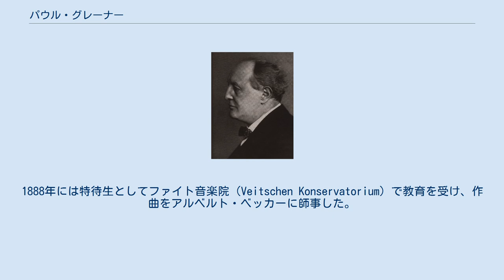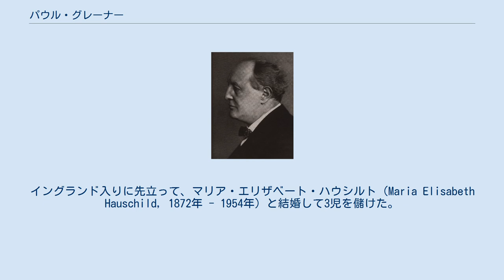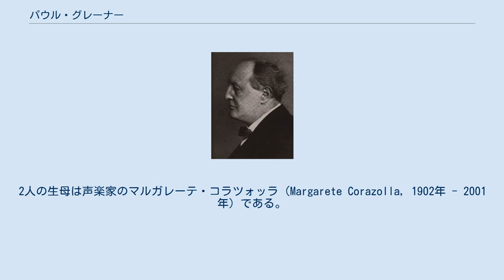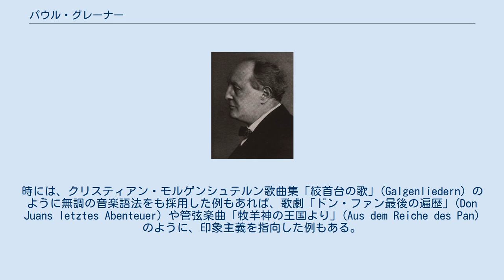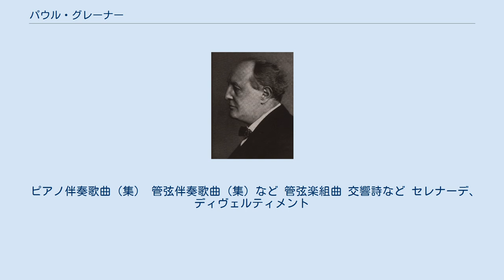パウル・グレーナー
ザルツブルク・モーツァルテウム大学の教員
パウル・ヘルマン・フランツ・グレーナー（Paul Hermann Franz Gräner, 1872年1月11日 - 1944年11月13日）は、ドイツの作曲家・指揮者。
 ベルリンのベルト職人の家庭に生まれた。
1881年にボーイソプラノとして聖歌隊入りし、1884年から1890年までベルリンのアスカーニエン・ギムナジウムに在籍した。
1888年には特待生としてファイト音楽院（Veitschen Konservatorium）で教育を受け、作曲をアルベルト・ベッカーに師事した。
シュテンダルを振り出しに、ブレーマーハーフェンやケーニヒスベルク、ベルリンで楽長として契約を結び、1898年から1906年までロンドン王立ヘイマーケット劇場の音楽監督に就任するかたわら、英国王立音楽院でも教鞭を執った。
後に姓を Graener と表記するようになった。
イングランド入りに先立って、マリア・エリザベート・ハウシルト（Maria Elisabeth Hauschild, 1872年 - 1954年）と結婚して3児を儲けた。
そのうち、長男ハインツは10歳で、次男フランツ（1898年 - 1918年）は20歳で早世しており、クラーラ（もしくはクレール、1903年生）も30代で夭折した。
 パウル・グレーナーは1920年代末より国家社会主義ドイツ文化闘争同盟に入会した。
声楽曲のいくつかでは、ドイツ・ロマン主義文学をナチス・ドイツのプロパガンダのために流用しており、例えばフリードリヒ・シュレーゲルの『想い出の歌』（Gesang der Erinnerung, 1807年）による「救い主は遠くない」(Der Retter ist nicht weit) や、テオドール・シュトルムの詩による闘争歌は、その典型にほかならない。
 ウィーンに一時期逗留した際に新ウィーン音楽院の作曲法の教員を務め、1911年から1913年まではザルツブルクのモーツァルテウムの院長に就任した。
1914年よりフリーランスの作曲家としてミュンヘンに暮らし、1920年から1927年まで、マックス・レーガーの後任の作曲法の教授としてライプツィヒ音楽院で教鞭を執った。
1930年に、前年に死去したアレクサンダー・フォン・フィーリッツの後任としてベルリン・シュテルン音楽院の院長に就任。
1934年にはプロイセン芸術アカデミーのマスタークラスを監督した。
 1930年代初めに娘クラーラが没すると、グレーナーは自分の私生児を引き取り養子にした。
そのうち、パウル・コラツォッラは画家に、ヤン・コラツォッラ（1931年 - 1998年）はチェリストならびに指揮者になった。
2人の生母は声楽家のマルガレーテ・コラツォッラ（Margarete Corazolla, 1902年 - 2001年）である。
彼女はピアニストのベルティ・コラツォッラ（Berti）とともにベルリンの芸術家村（de:Künstlerkolonie Berlin）に長らく住んでいた。
 1933年2月に、「文化闘争同盟」の他の仲間と共同でミヒャエル・ヤリーの演奏会を妨害して注目を浴びた。
同年4月1日には国家社会主義ドイツ労働者党に入党し、会員番号1597250を交付された。
グレーナーはナチス体制より数々の名誉を受け、1933年には全ドイツの音楽家の統制機関である帝国音楽院の作曲講座の指導を引き受け、さらに翌1934年には、ヴィルヘルム・フルトヴェングラーの後任として帝国音楽院副総裁の地位に就いた。
1941年にはこの地位をヴェルナー・エックが引き継いだ。
 1944年にはベルリンの自宅が爆撃に遭って瓦解し、すべての自筆譜が灰燼に消えた。
家族連れでヴィースバーデンやミュンヘン、ウィーン、メスを転々として、最後にザルツブルクの国立療養所で72年の生涯を閉じた。
 作曲様式は、リヒャルト・シュトラウスやマックス・レーガーらのドイツ後期ロマン派音楽に非常に影響されており、とりわけリート作家としては、ヨハネス・ブラームスやフーゴー・ヴォルフ、シュトラウスの伝統に依拠している。
時には、クリスティアン・モルゲンシュテルン歌曲集「絞首台の歌」(Galgenliede...